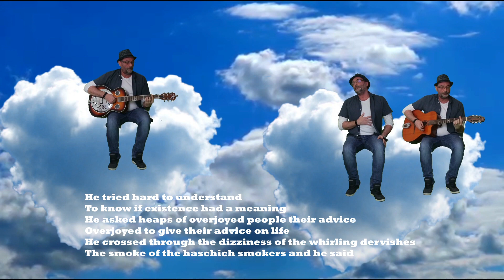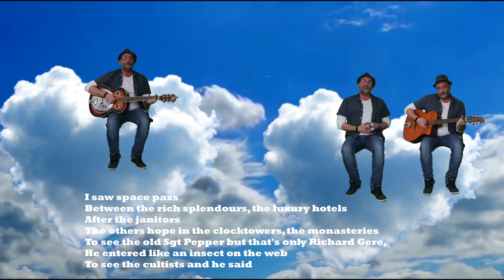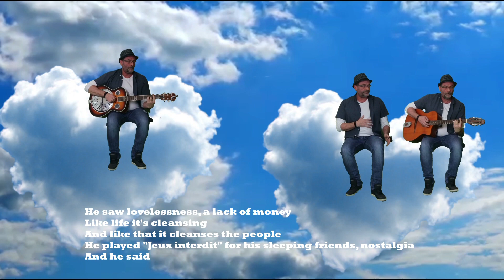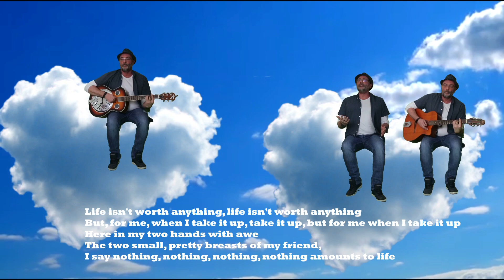LA VIE NE VAUT RIEN ALAIN SOUCHON [COVER]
Cover - Alain Souchon - La vie ne vaut rien - Animation vidéo - Green screen - After effect - music - reprise
à ma sauce ;o))